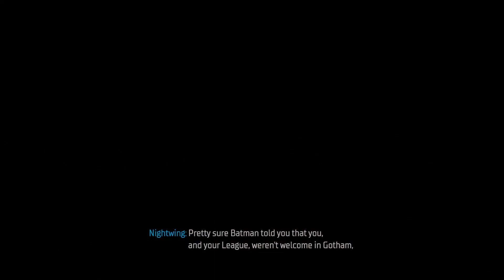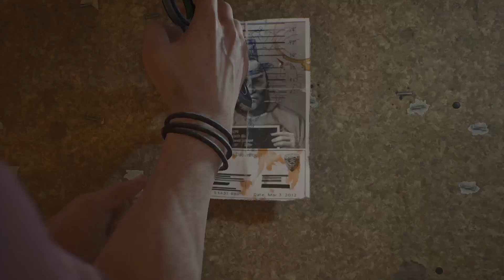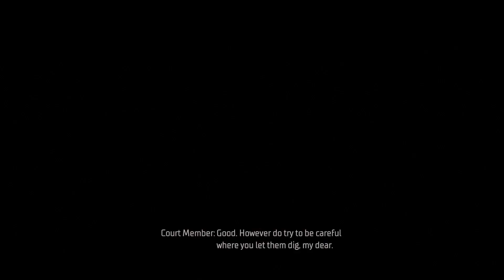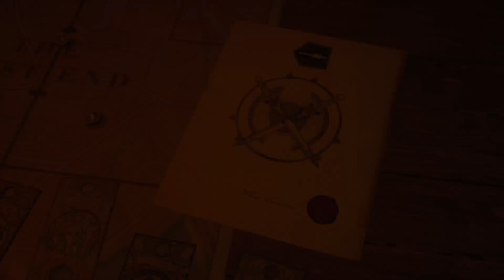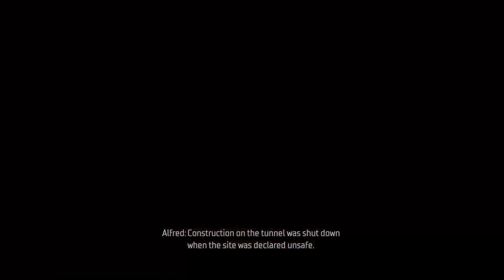Redandent Gotham knights